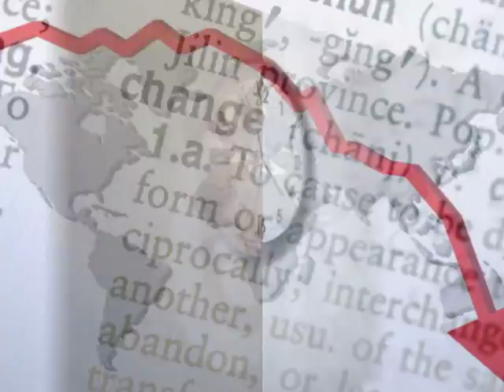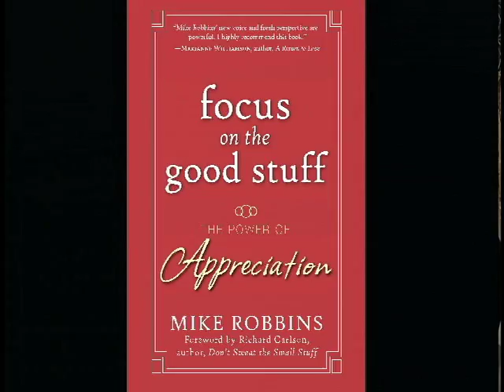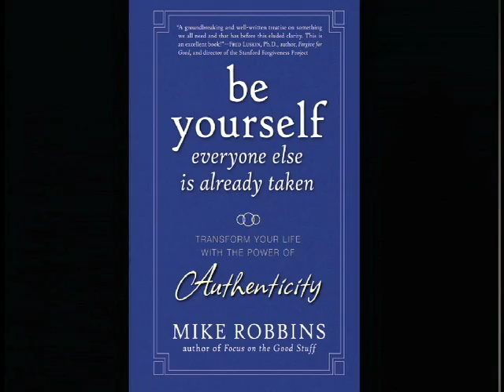Change Makers - Mike Robbins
Mike Robbins, Author and motivational speaker in conversation with Gopi Kallayil on the Public Access TV show Change Makers. Mike is a former Stanford baseball player and the author of two books - Focus On The Good Stuff,  and Be Yourself: Everyone Else Is Already Taken